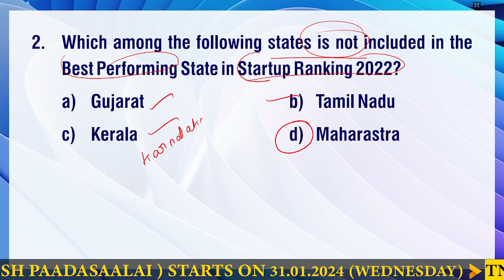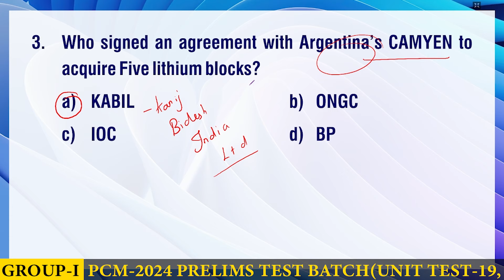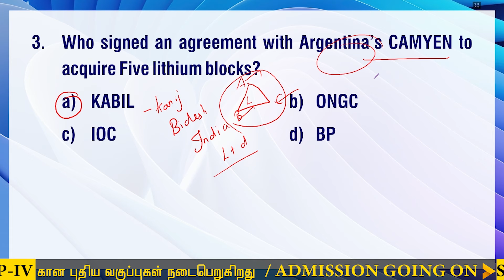CURRENT AFFAIRS BANKING SSC| JANUARY-17 | Suresh IAS Academy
For Books:
For Online Class :
For Admission:
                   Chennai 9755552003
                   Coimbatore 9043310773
For Online test